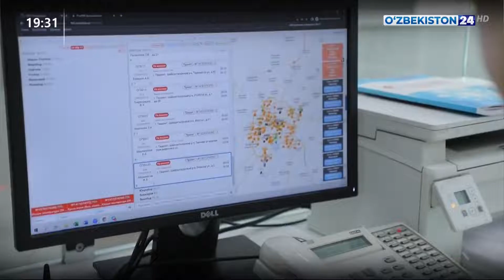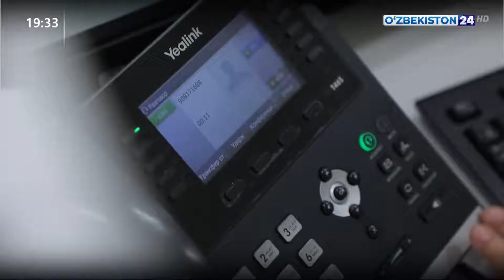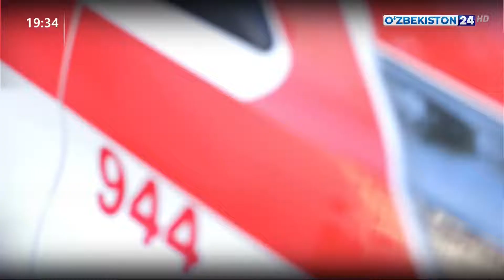Новости 24 | Комментарий к Постановлению Президента